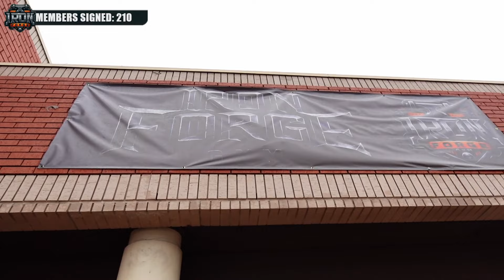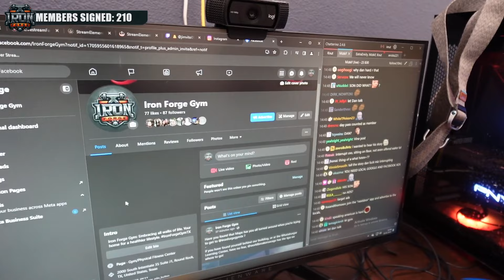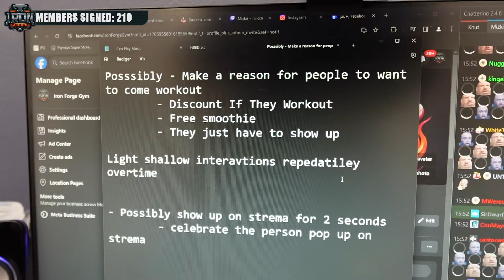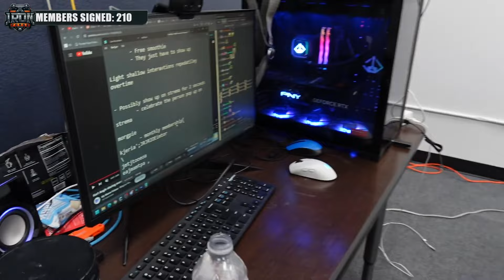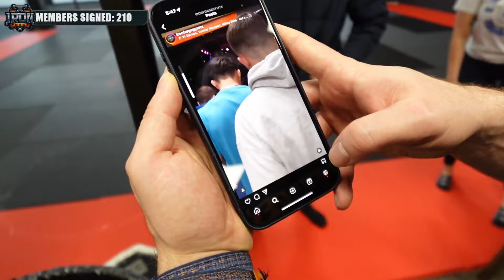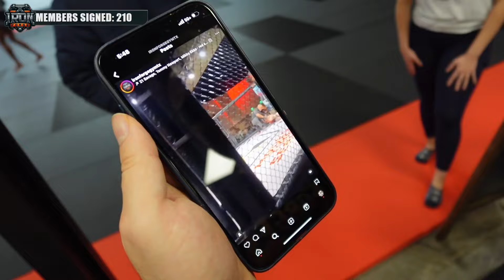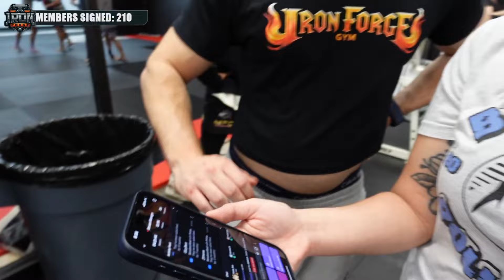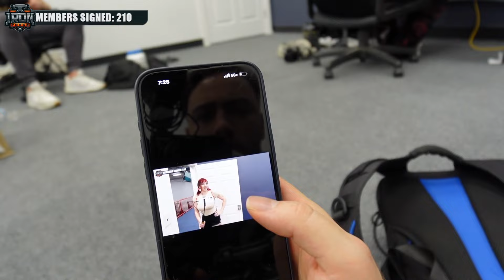Twitch CEO [1/22/24]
Streamed January 22nd, 2024.

Mizkif VODs Official Youtube